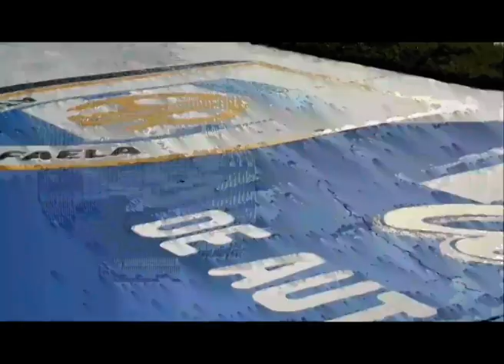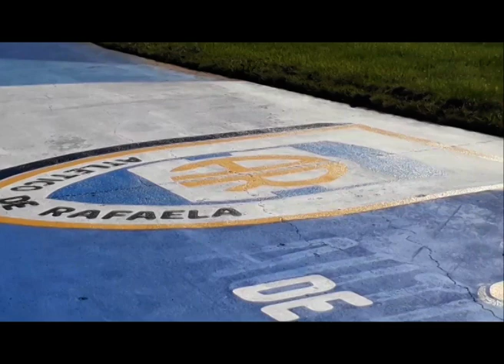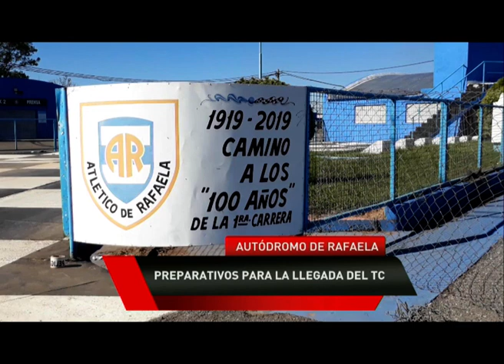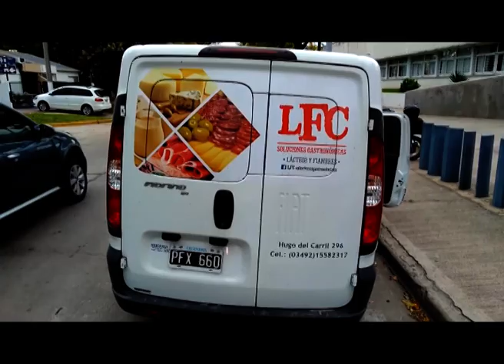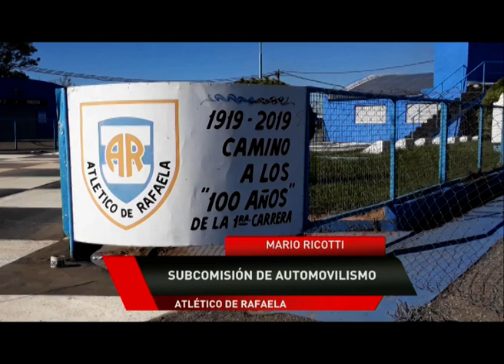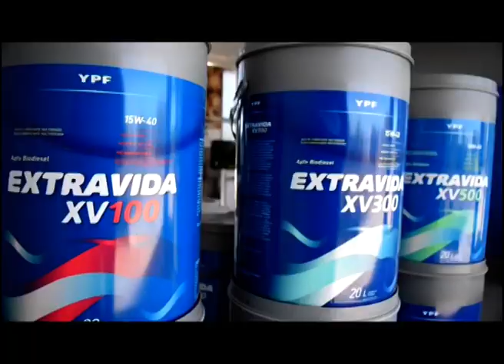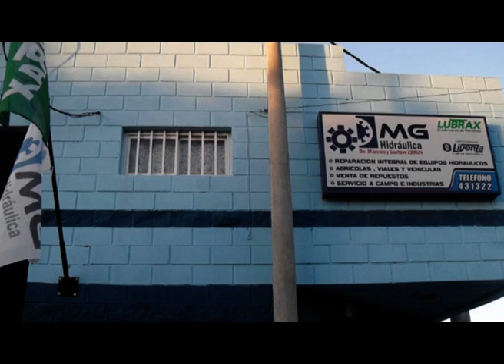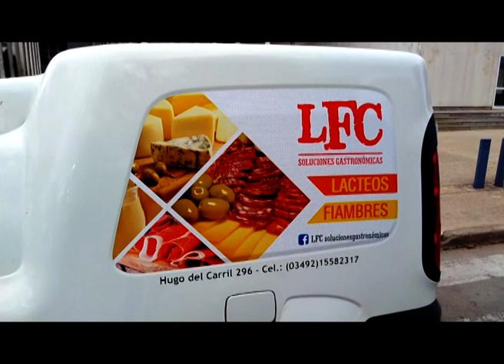Programa Nro 61 Sin Rebajes Televisión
Visitamos el autódromo Ciudad de Rafaela, que se prepara para recibir el Turismo Carretera. Nota a Mario Ricotti de la Sub Comisión de Automovilismo.
Hablamos del TN en Centenario, repasamos lo que se viene el próximo fin de semana.